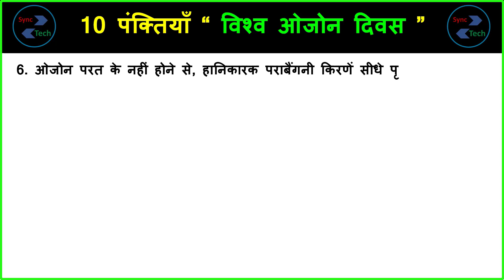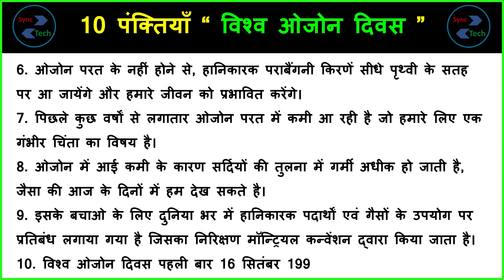10 lines on world ozone day in Hindi | Few lines about ozone day | ozone diwas par 10 line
Today, we are sharing ten lines on world ozone day in Hindi. This Video can help those who are looking for information about world ozone day in Hindi. This video is very simple and easy to understand. The level of this writing about world ozone day is medium so anyone can write on this topic. In this video only a few lines have been given about world ozone day, you can add more lines in it about world ozone day in Hindi.